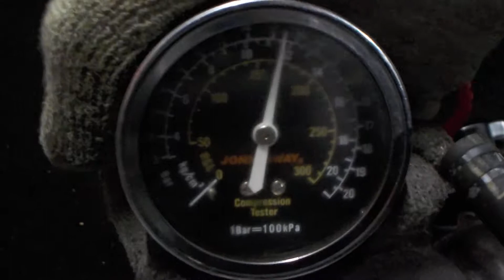Двигатель VW для Polo (HB) 2009 после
Описание двигателя Двигатель VW для Polo (HB) 2009
2010Г. КОМПРЕССИЯ: 1Ц:11 2Ц:11 3Ц:11 4Ц:11 1.6 СNKA 000504